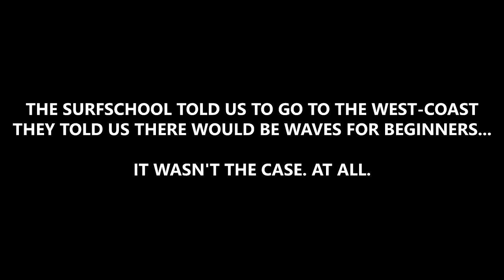My first time